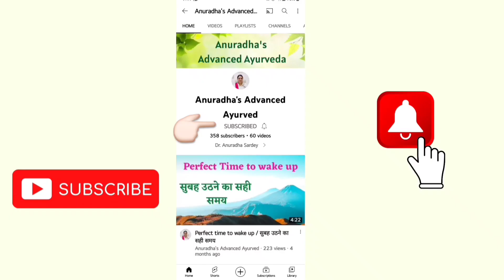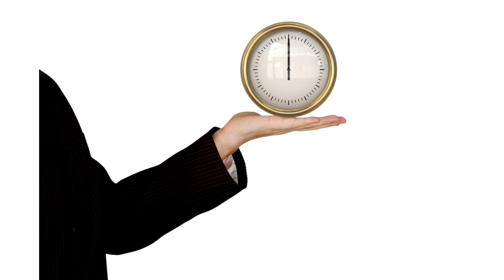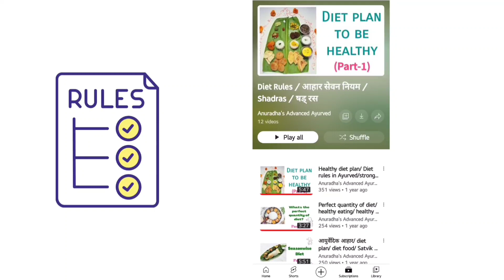5 important ways to make Tiffin delicious according to Ayurveda / टिफिन के 5 पौष्टिक तरीके